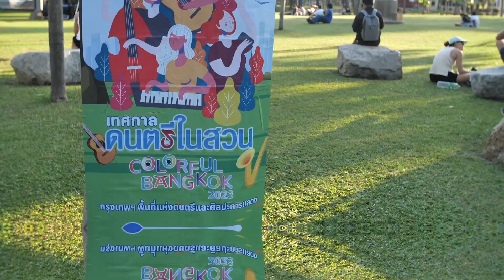กิจกรรมดนตรีในสวนกรุงเทพมหานคร (สวนลุมพินี)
📸 ภาพบรรยากาศแห่งความสุข
ณ สวนลุมพินี วันเสาร์ ที่ 18 กุมภาพันธ์ 2566

🌳บรรยากาศแห่งความสุข ที่ทุกคนไม่ต้องไปหาไหนไกล
อยู่ที่ กิจกรรมดนตรีในสวนกรุงเทพมหานคร✨